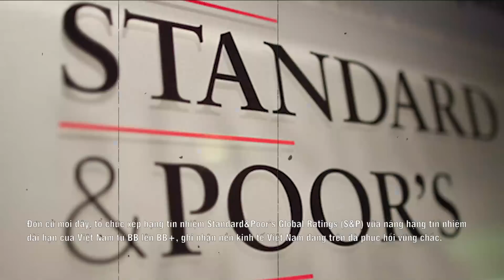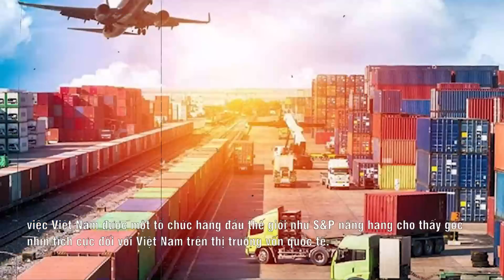D.Mạng ĐNÁ Há Hốc Mồm Nể Phục Khi Biết Cách Việt Nam Phục Hồi Thần Tốc Sau Khủng Hoảng Kinh Tế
- Biên tập nội dung:
- Dựng video:
- Giọng Đọc: